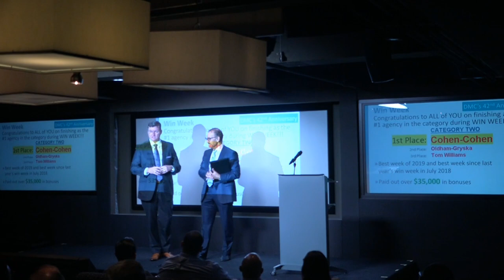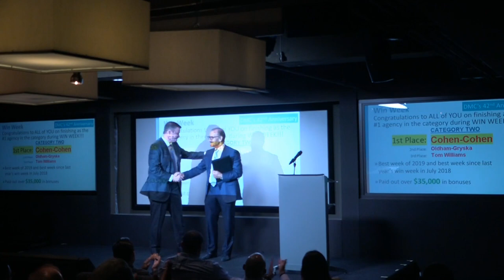David Cohen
State Director David Cohen reflects on his career and the number of people he has mentored since his start at American Income Life in 1977.